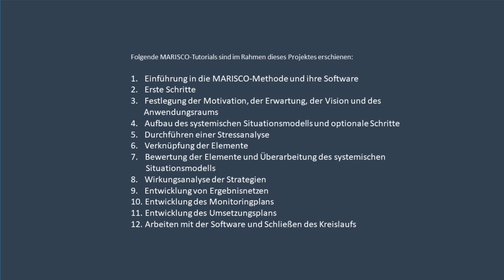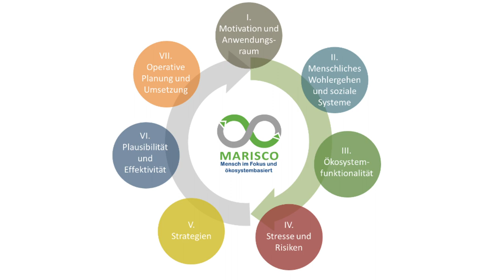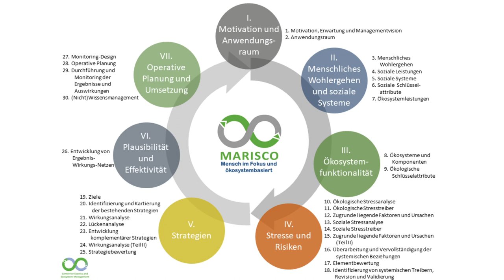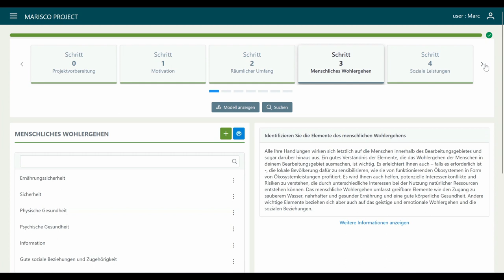MARISCO Software Tutorial - 1. Einführung in die MARISCO-Methode und ihre Software